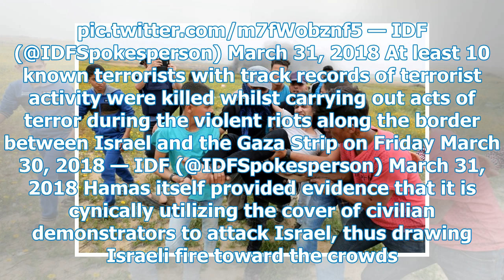Media Using Hamas-Provided Casualty Numbers for Gaza Riots Reporting